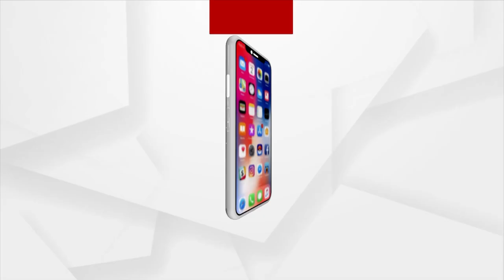BJD MLA Soumya Patnaik Takes A Jibe At Odisha Ministers